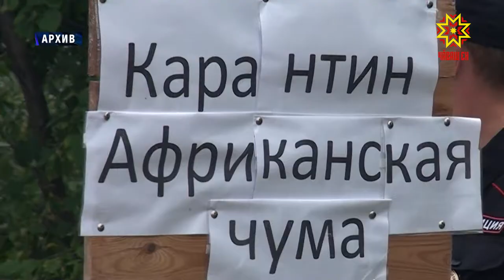Африка чуминчен асăрханас тĕллевпе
Çак кунсенче Ульяновск облаçĕнче Африка мурĕпе чирлĕ выльăх пуррине тупса палăртнă.Унччен маларах Чулхула облаçĕнче те кун пек тĕслĕх пулнăччĕ. Чăваш Ен ку енĕпе таса регион шутланать, анчах чир килсе лекесрен яланах сыхă пулмалла.